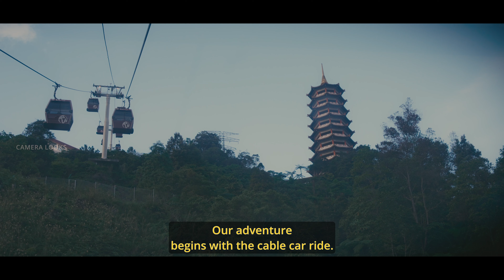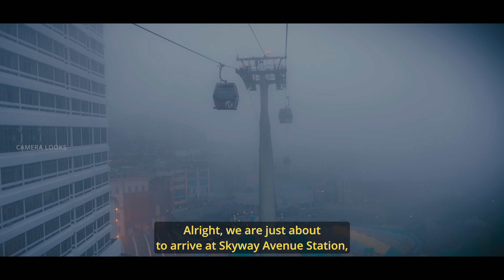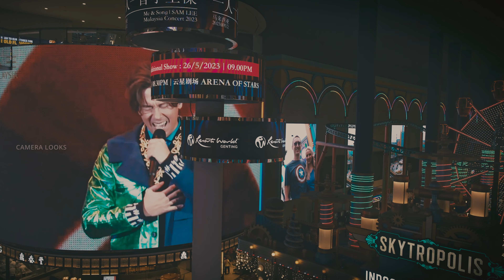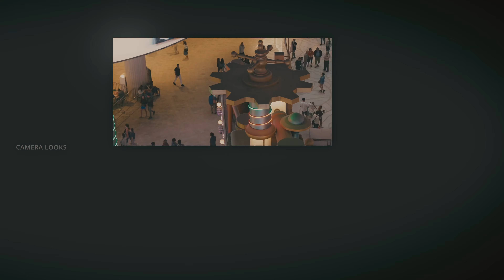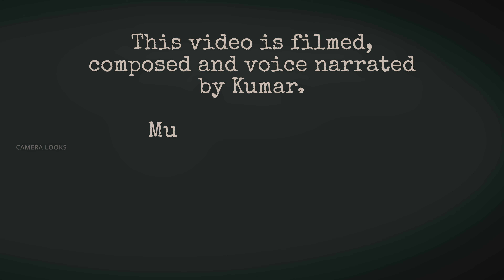Genting highland malaysia: Skyworlds Indoor Theme Park and Shopping Paradise [4K]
🚡 Welcome to our latest adventure in Genting Highlands, Malaysia! Join us on a journey from the Sky Avenue cable car ride to the heart-pounding excitement of the indoor theme park and the ultimate shopping paradise.  Recorded with high quality 4K cinematic settings.
🌆 Starting with breathtaking views from the cable car, we'll whisk you away to the highlands, where we explore the captivating world of Resorts World Genting.

0:00     Start with Cable Car Ride
2:46     Indoor Skyworld's Complex
4:07     Skytropolis Indoor Theme Park
6:28     Sky-Casino Entrance
8:05     Resort World Genting Hotel Plaza
8:54     Conclusion

🎢 Get ready for adrenaline-pumping thrills at the indoor theme park, where we conquer exhilarating rides and immerse ourselves in a world of fun and excitement.
🛍️ But that's not all! Discover the retail therapy paradise at Resort World Genting, featuring a wide range of shops from luxury boutiques to souvenir stores.
🌟 Don't miss out on this unforgettable journey through Genting Highlands, where adventure meets shopping in one extraordinary place.

Genting Highland Malaysia, Travel and events, Indoor Theme Park, Sky Avenue Shopping, Cable Car Ride, Travel Vlog, Shopping Paradise]